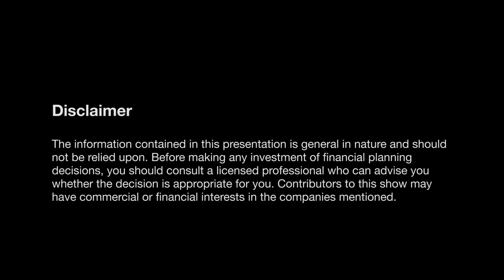Ophir: Growth hides all sins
There was a time when having exposure to companies with offshore earnings was considered a negative for Australian investors. Today, however, Australia’s most successful growth investors are seeking to identify those companies with the ability to enter and then capture a thin slice of some truly lucrative global markets.

The team at Ophir Asset Management currently generates close to 50% of their portfolio earnings from offshore, and with a 5-year return of ~35% p.a. the strategy appears to be playing out.

In the latest episode of Livewire’s exclusive CIO Profile series, Steven Ng from Ophir Asset Management outlines their investment philosophy and highlights some of the companies they’re backing today.

Recorded: 22/11/2017

for more exclusive interviews.